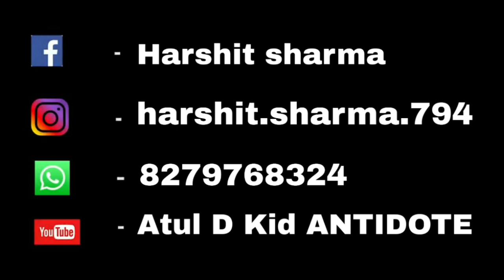Tujhe meri yaden /By Harshit Sharma Lyrical Dance video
Tujhe meri yaden